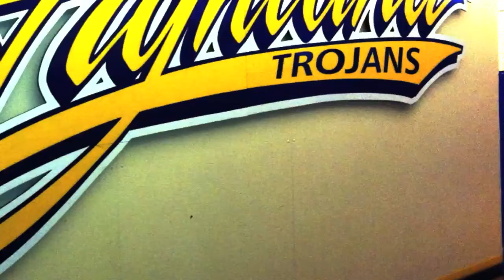We're Coming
Highland HS (IN) 2013 Football